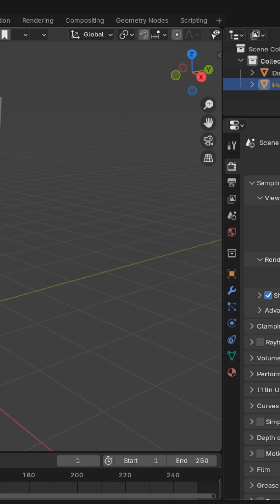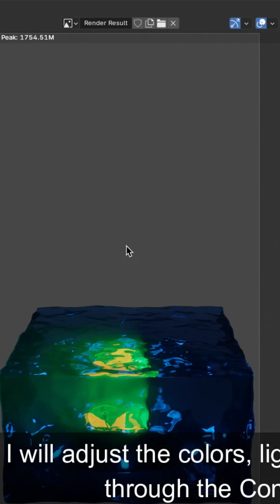UFO Reveal from Under Water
Enhance Your Sims: Learn how to take your Blender Flip Fluids simulations to the next level with compositing! This tutorial covers essential compositing techniques to refine your fluid renders, including adding realistic foam, adjusting colors, creating water mist, and seamlessly integrating your simulations with background elements. We'll explore Blender's powerful Compositor nodes to achieve professional-quality visual effects.